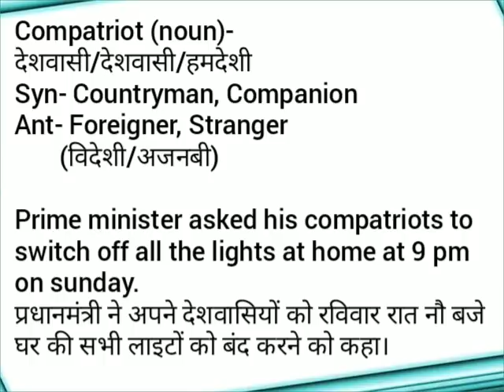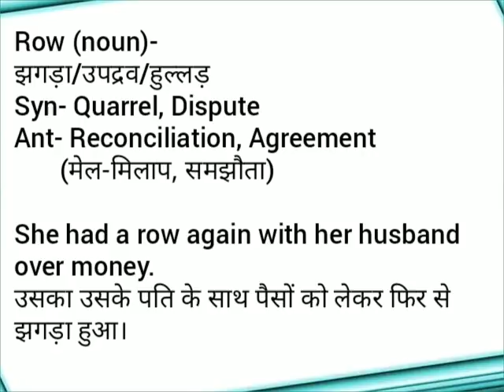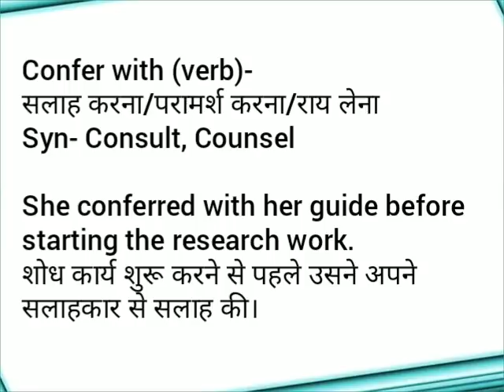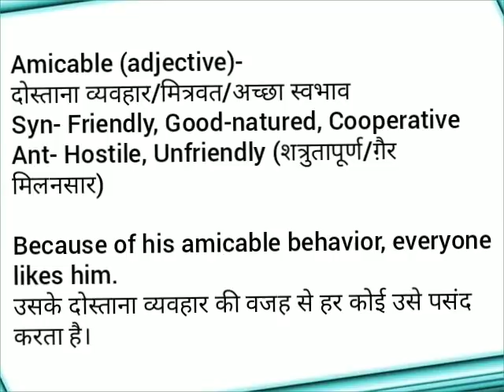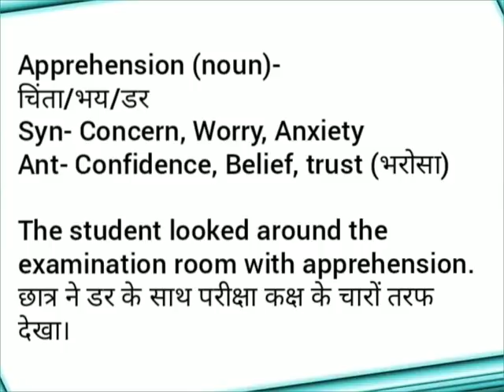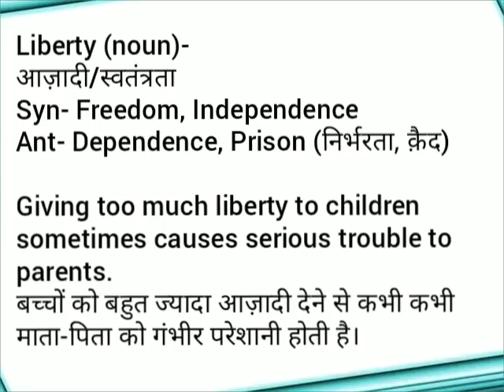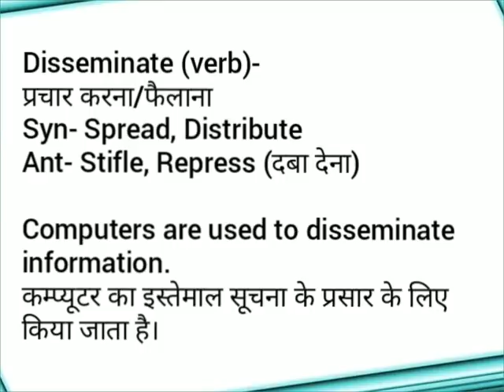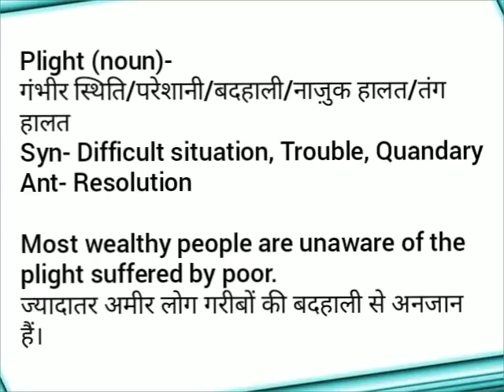Advanced Vocabulary Words||Vocabulary Words from newspaper||अख़बार के कठिन शब्द